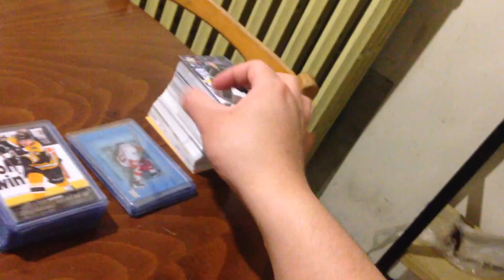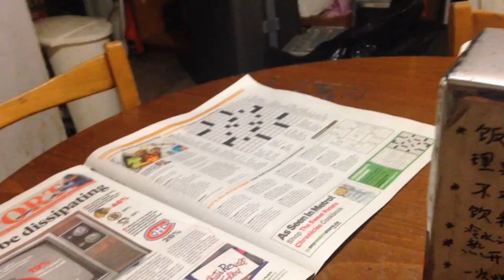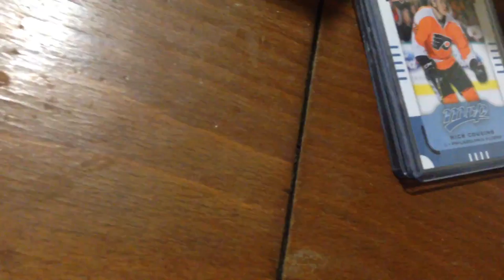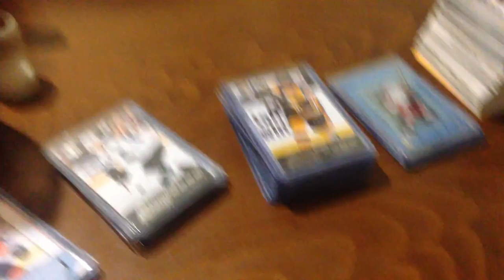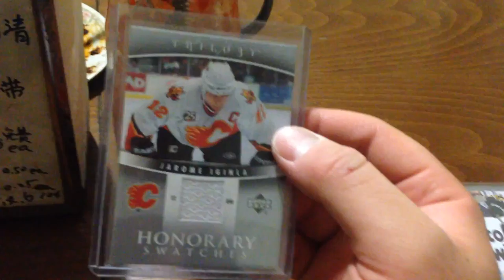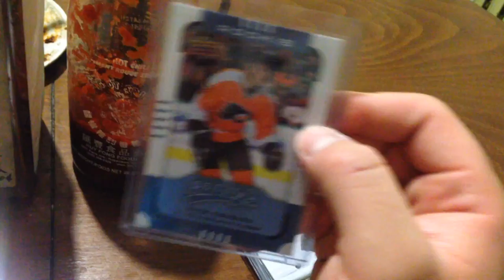Mailday from RedWraith from back in early-April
Yeah lol